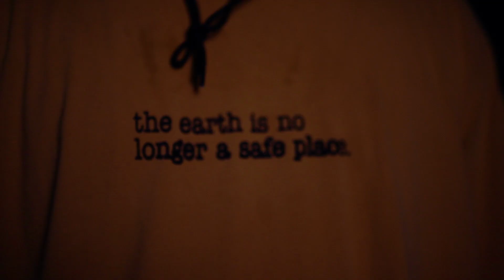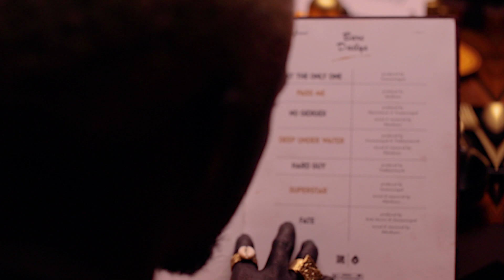Kohj Bazire - RESERVED (Album Trailer)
The official trailer for Kohj Bazire's upcoming album, "Reserved" releasing July 20th.

PLEASE NOTE: Unauthorized upload of this video unto any YouTube channel is prohibited.